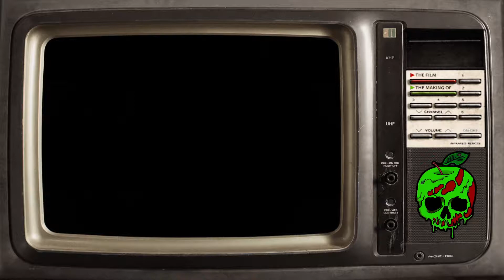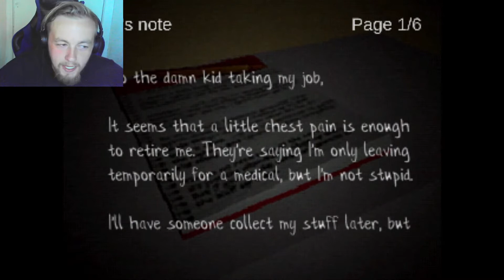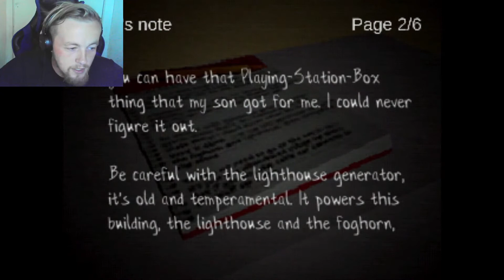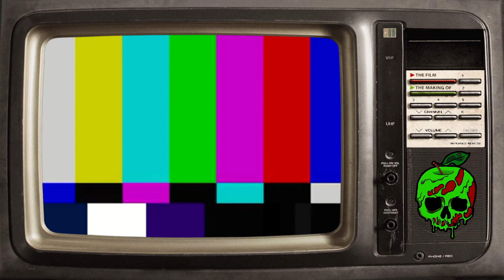NEW LIGHTHOUSE KEEPER GETS MORE THAN HE INTENDED! I The Pale Full Demo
Today we take over as the new keeper on an abandoned island, we are told not to pull the chain, so in true rebel form thats exactly what we do and now we have skinned people after us!